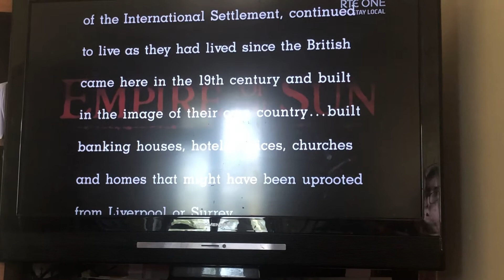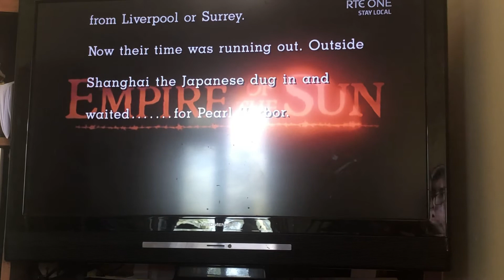Empire of the sun RTÉ one intro